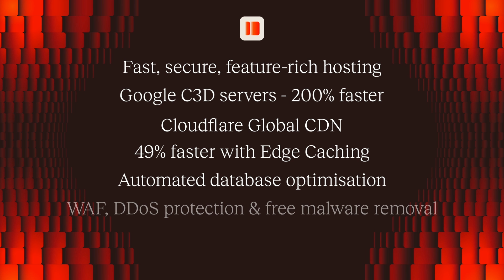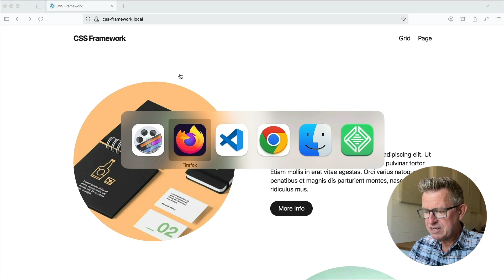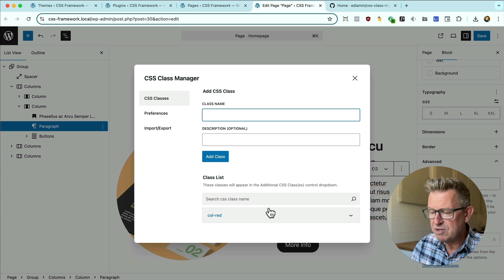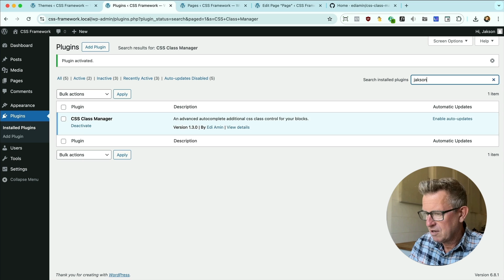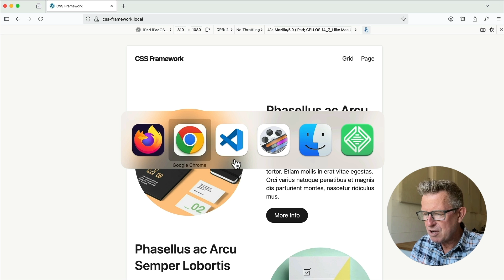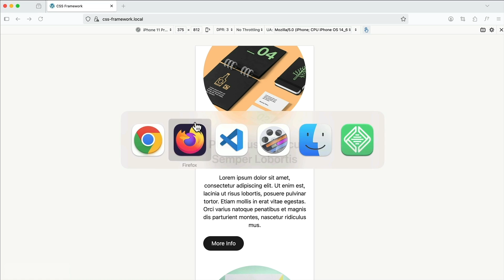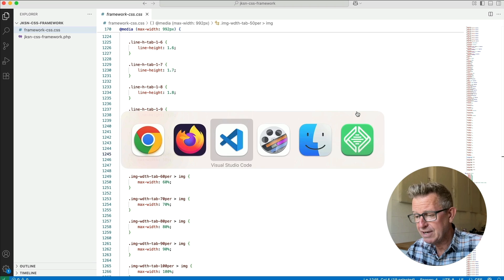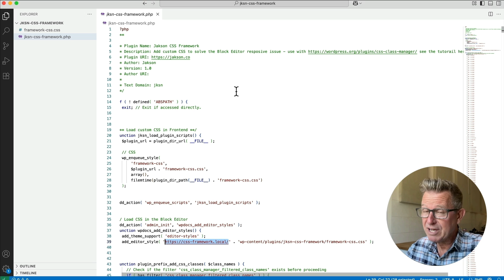WordPress Responsive Design FIXED in 2025 with a FREE PLUGIN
Nearly a year ago I shared with you my workaround/fix for the lack of responsive block settings in native block theming.  Oh, and after promising responsiveness was high on the agenda for upcoming WordPress releases, still no sign or timeframe

Yeah, there’s tons of plugins for block frameworks that all include responsive settings but I simply don’t need all the other stuff they come with - plus I’m a purist and want to use core functionality as much as possible.

So I made a little plugin that simple enqueued some CSS and you can add those classes to any block’s “Additional CSS Classes” box - it works, it still works but you gotta remember the class selector names - no biggie if, like me, you use them alot and they’re fairly ingrained in your memory  BUT as you add more and more options to your CSS it can get a bit crazy.`

And I was thinking I’ve got a make plugin that when you start typing into the “Additional CSS Classes” box it pops up with a list of classes to choose from AND GUESS WHAT - it already exists!  And it’s mega!

It’s exactly, and I mean exactly what I was imagining, literally the same - so thank you Edi Amin for your awesome “CSS Class Manager” plugin !

I’m gonna show you how it works PLUS I made a new plugin with a shed load of more responsive classes and helpers so I’ll show you how the new plug works with some real world examples of its use.

So here we go - it’s my all new WordPress Responsive Design for 2025!

Ciao!